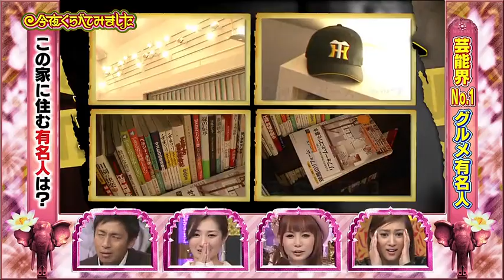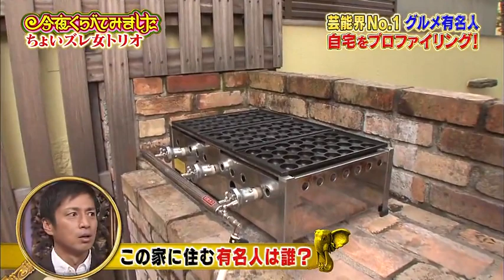【1周回って知らない話 】 【福田沙紀】【中川翔子】【武田梨奈】私のここちょいズレてますんでくらべてみました 19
女が女に怒る夜 #  1周回って知らない話